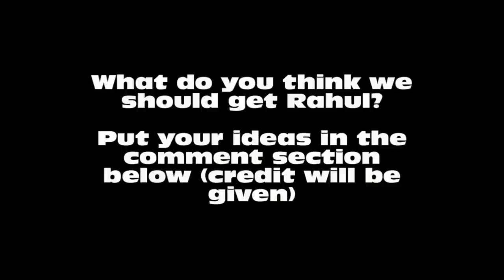CD - ROM - Tron Competition!!!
Here is a video of what we did since we were really bored. we found a couple CD's and decided to do a fun game...